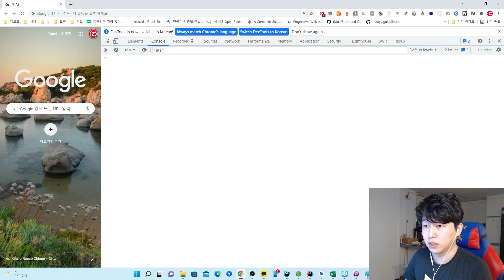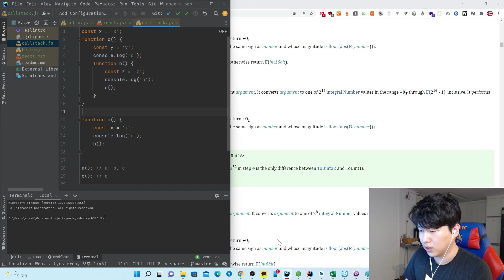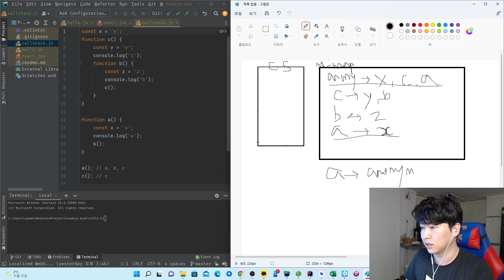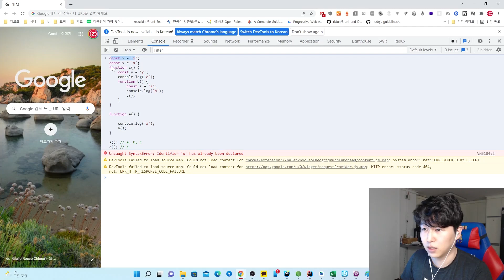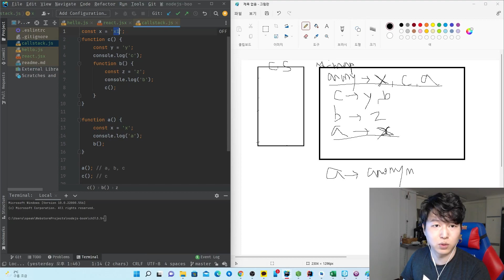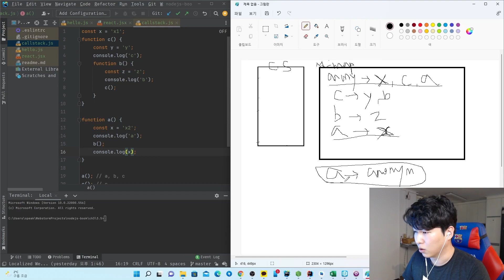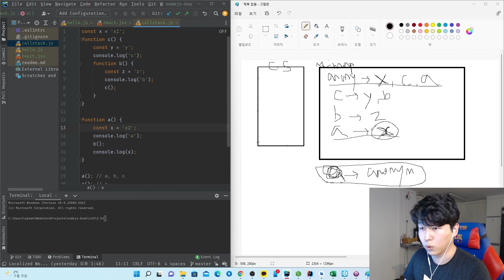[인간 JS 엔진 되기 1-4]스코프 체인